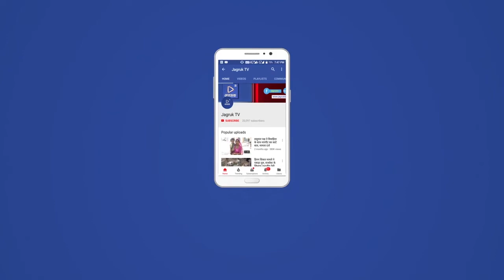पोसालिया : पशु एंबुलेंस की मांग को लेकर धरने पर बैठे ओम श्री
समीपवर्ती पालड़ी एम में गजानंद सेवा समिति पालड़ी M के तत्वाधान में भूख हड़ताल पर बैठे हैं सभी धरणार्थियो को मोरली पंचायत सदस्य गोविंद दादावत ने आंदोलन का समर्थन करते हुए माला पहनाकर बहुमान किया और बताया कि इस आंदोलन में किसी भी तरह की राजनीति न डालकर निस्वार्थ भाव से अपना सहयोग देवे क्यों की इस आंदोलन में नर और नारियों के अलावा किन्नर(जीझड़ा) समाज भी जुड़ गया है जिसका किसी भी तरह का कोई स्वार्थ नहीं है वो केवल मानव धर्म को मानता है. अगर टोल प्रशासन अपनी इस एंबुलेंस की मांग को नहीं मानता है तो आने वाले कुछ दिनों में यह आंदोलन उग्र रूप धारण कर सकता है और साथ में यह भी बताया कि अगर इस आंदोलन को और सफल बनाने के लिए सिरोही शिवगंज ब्लॉक के सभी गांव के लोगों को निस्वार्थ भाव से राजनीति न डाल कर एक होना होगा और ज्यादा से ज्यादा संख्या में जिला मुख्यालय आकर जन आंदोलन का हिस्सा बनना होगा ताकि केंद्र सरकार को मजबूर होकर टोल नाके पर पशु एंबुलेंस की मांग को मान सके